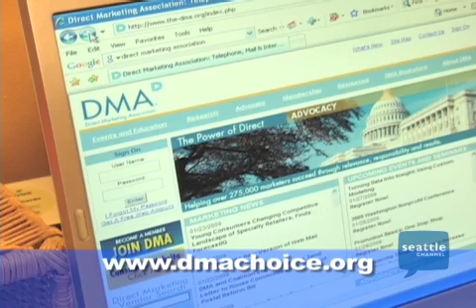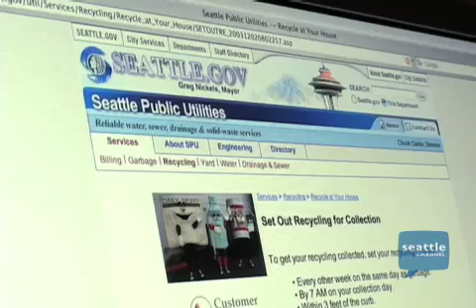Where Does Your Garbage Go?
Follow your garbage as it travels to the landfill and learn how to reduce waste at home.